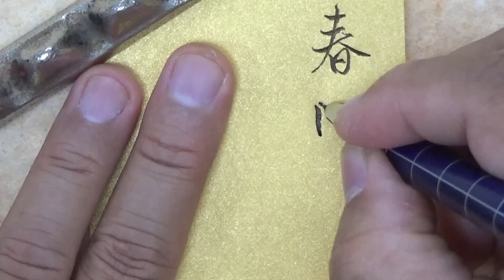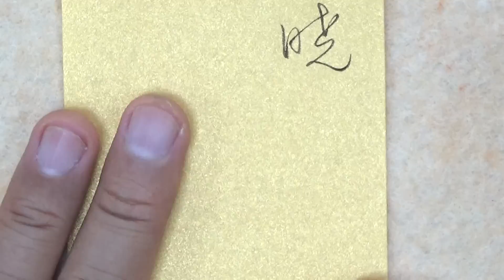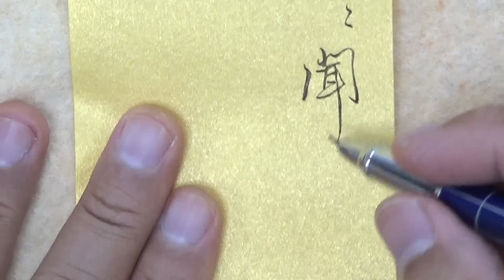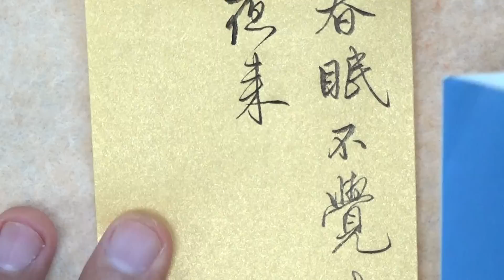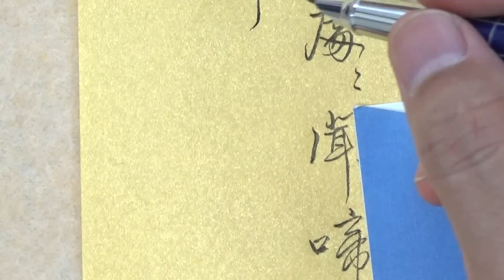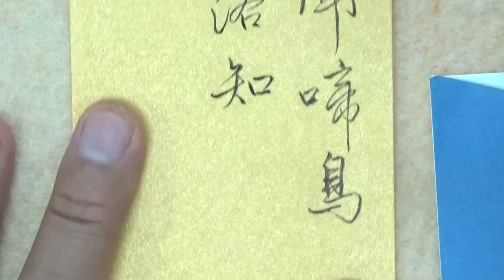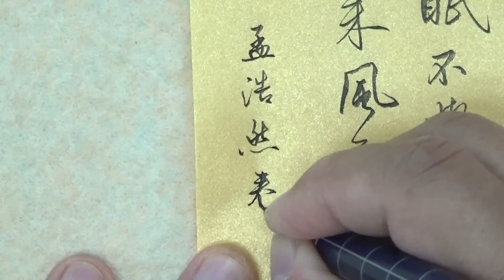鋼筆書法 行書 孟浩然 春曉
筆：美工筆